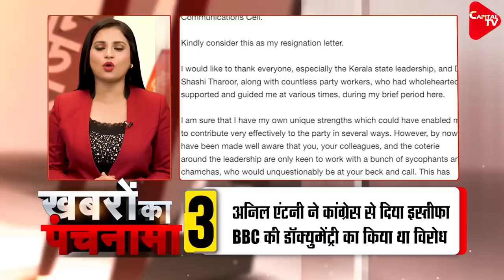Pakistan Nuclear Attack | Row Over BBC Documentary On PM Modi | Dr. Manish Kumar | Capital TV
Imran Khan may be arrested after former Pakistan minister Fawad Chaudhry

Follow Capital TV Bihar For Bihar Related News @capitaltvbihar
Chapters
0:00 Introduction of Top 5 News of 25th January 2023
1:34  Former US secy of state Mike Pompeo: 'Pak prepared for nuclear attack post Balakot strike'
5:26  After JNU, BBC documentary showdown in Delhi's Jamia; more students detained.
7:49  Congress leader A.K. Antony’s son, Anil, resigns from all Congress posts
11:49  Bihar Madarsa: Patna High Court orders investigation of 2459 madrasas of the state, ban on grant amount of 609
14:02  Imran Khan may be arrested after former Pakistan minister Fawad Chaudhry